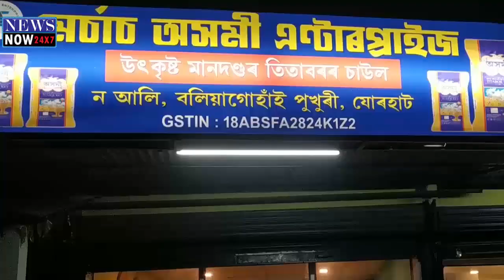5 August News